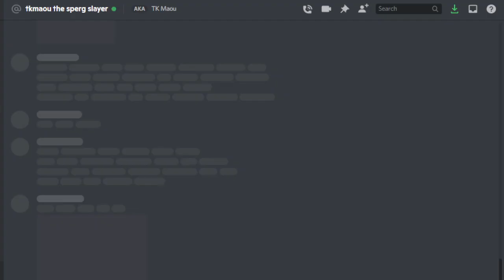STEALING A MIDWITS SOUL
WATCH AS THE SOUL LEAVES A MIDWITS BODY N HE RUNS OFF INTO THE NIGHT AWAY FROM THE GORILLA